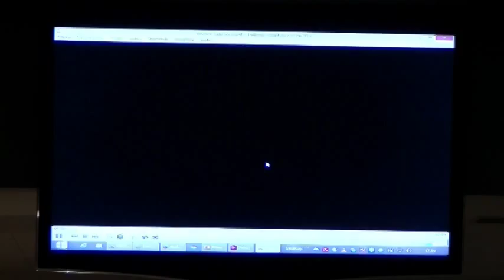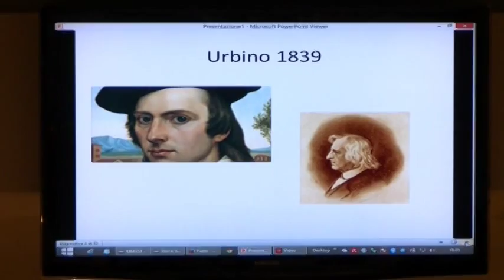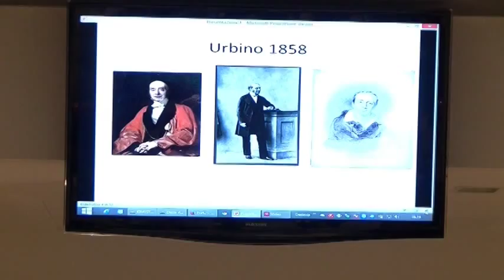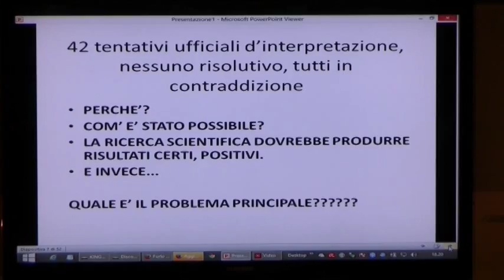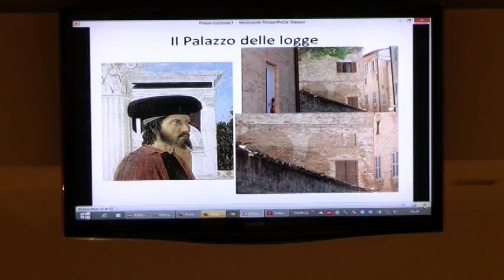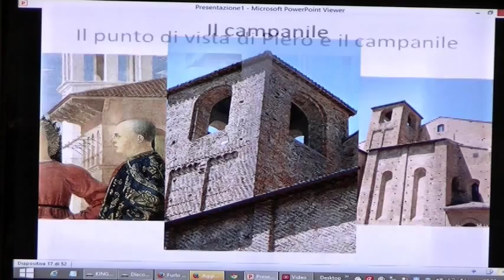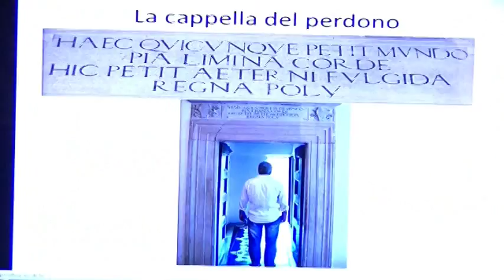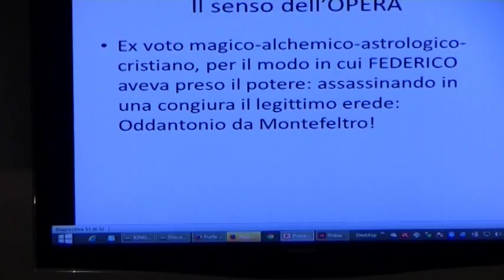Fano - MEMO, Presentazione de "La Flagellazione" intervento dell'autore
A Fano, presso la Mediateca Montanari, il 27 settembre 2014, lo studioso Andrea Aromatico ha presentato il suo libro "La Flagellazione, il romanzo, i codici, il mistero" (edito da Petruzzi Editore).
L'autore, partendo da una sua intuizione, ha analizzato il famosissimo dipinto di Piero della Francesca conosciuto appunto come "La Flagellazione". Con autentico spirito investigativo ci ha fatto ripercorrere l'epoca in cui è stato realizzato il dipinto ricostruendo, con dovizia di particolari, le vicende che lo hanno ispirato e sciogliendo i tanti dubbi che attorno ad esso si erano addensati.